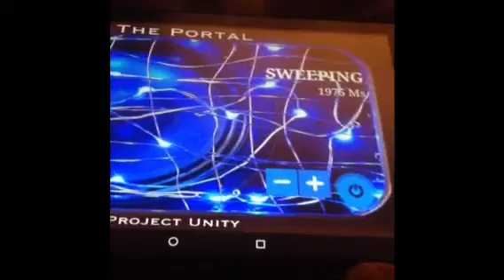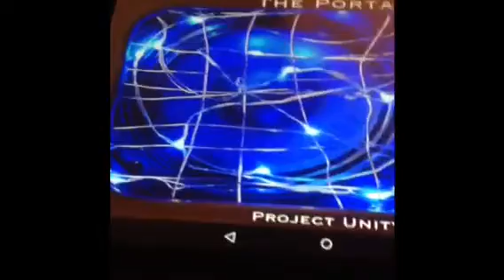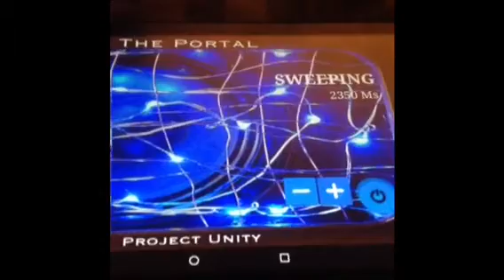Spirit voices with the Portal App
Little Jimmy joins me with a new app, Awesome responses yet again... 💗 much love for young Jimmy